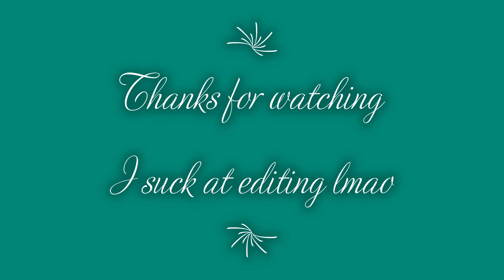CS:GO AWP Compilation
Just a random compilation of a few nice shots from casuals, comps, retake servers, 1v1s.
I'm only doing this because I don't have the storage to keep these clips on my PC. (I know, I should just buy a hard drive..)
PS. Don't question my editing skills, they're expectional. ly bad xD

Some shorter clips here as well if you wanna check those out.